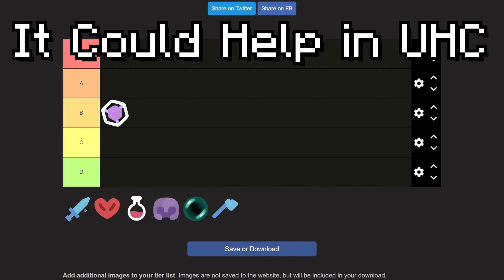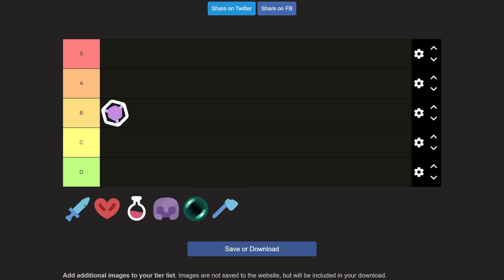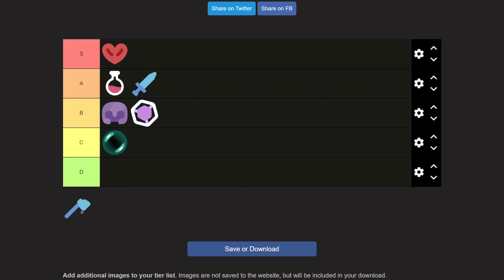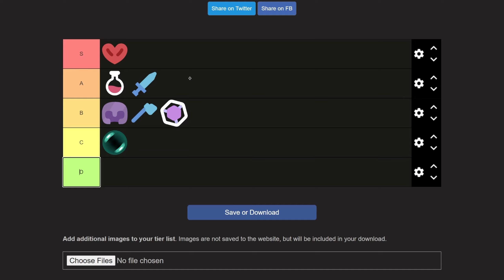Ranking Every McTiers Gamemode!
This is my ALT Account --  @DarthlyALT